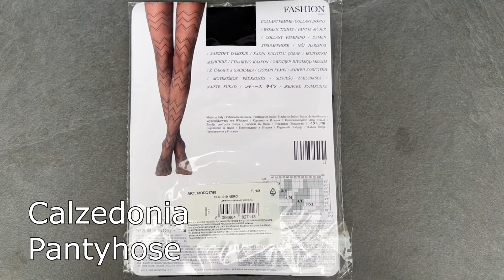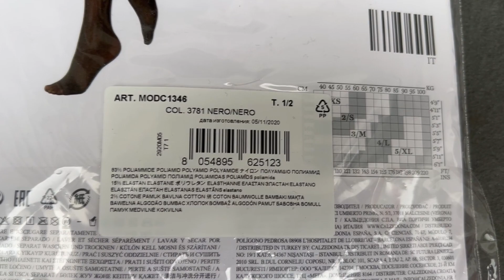Calzedonia NEW Collection UNBOXING TRY ON FASHION ITEM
1) Transparente Strumpfhose mit Chevron-Muster
Item No. MODC1750
Size: S/M
Price: ca. 10 €

2) Calzedonia Longuette-Strumpfhose
Item No. MODC1346
Colour: 3781
Size: S/M
Price: ca. 10 €